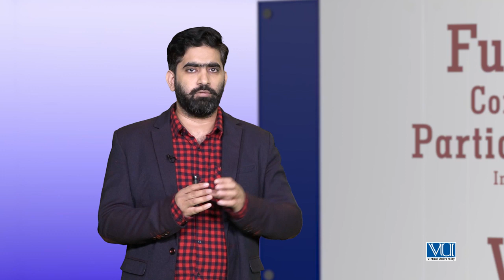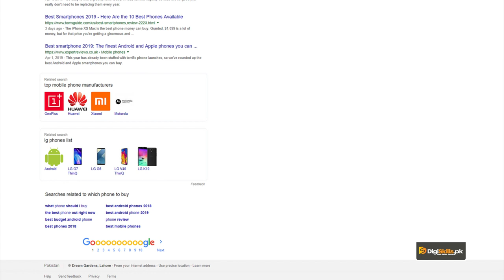87 - SEO | On page Optimization | Advanced Content Optimization | Blog | Value Pages